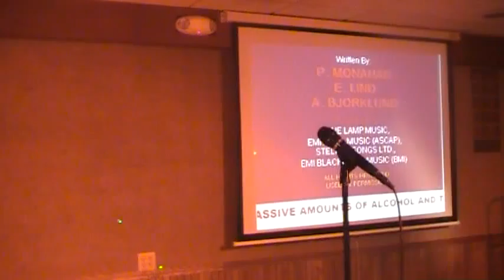Shelby - Hey Soul Sister.MOD